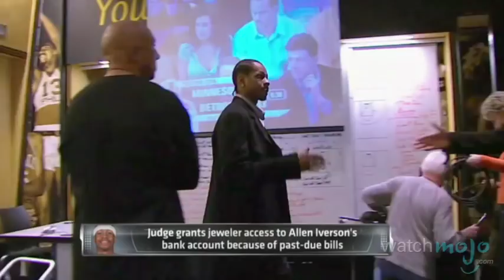Top 10 Celebrities Who Went Broke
We think Big Poppa said it best when he claimed, “Mo Money, Mo Problems.” as we count down our picks for the Top 10 Celebrities that Went Broke.

Special thanks to our users kenn1987, kaeshmsoshi, Watchmojyguy and alliecat for submitting the idea for doing a list on celebrities who have declared bankruptcy on our Suggest Page at WatchMojo.com/suggest

These  celebrities lost all of their money.